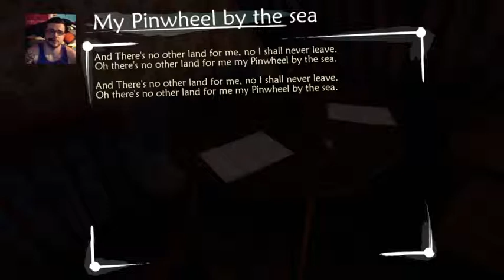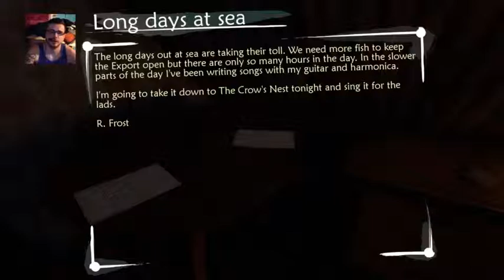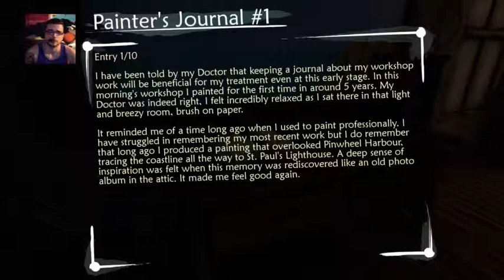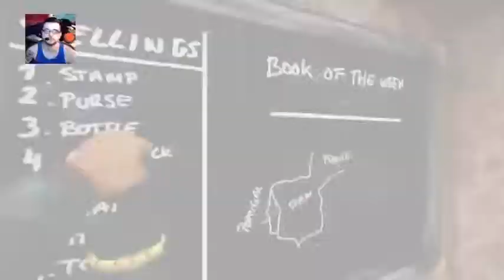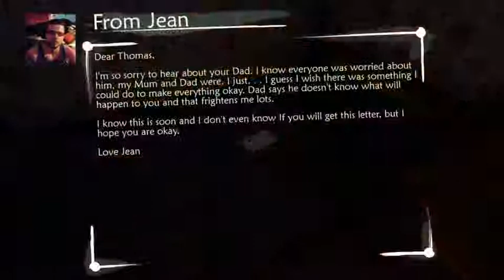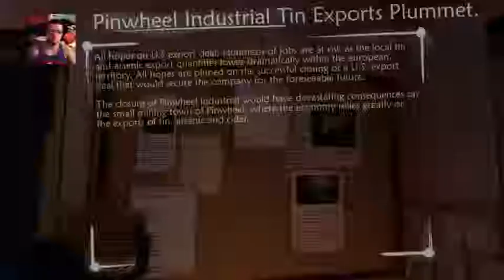Ether One - The Mayday Festival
After finding all the fragmented memories, I try to acquire all the projectors. When I go back to the harbor to grab a key so I can finish a projector, the game crashes. Other than that, Phyllis reveals some new information about what's going on.